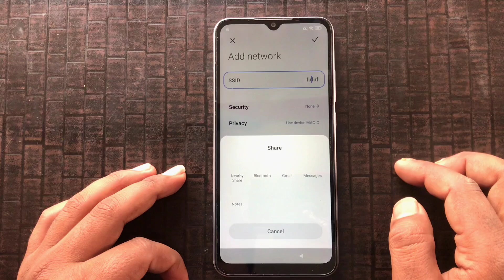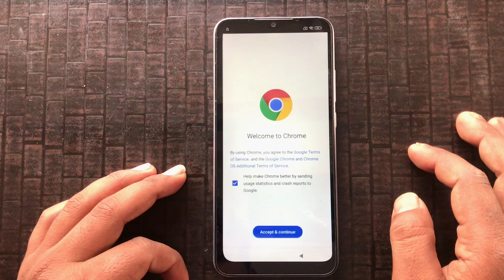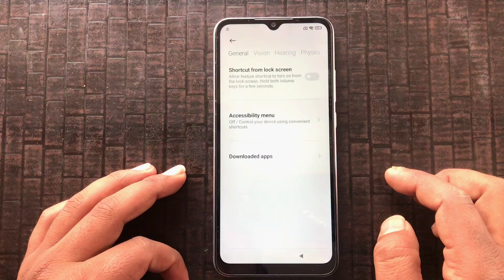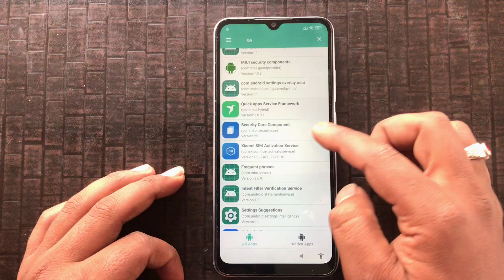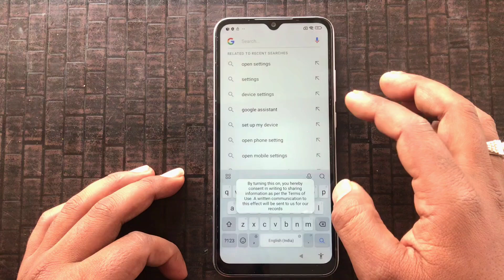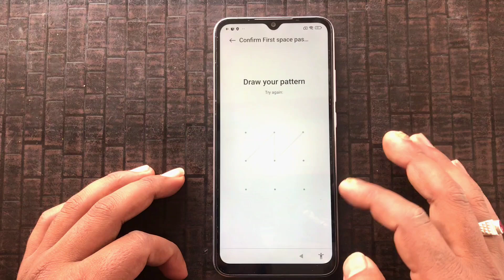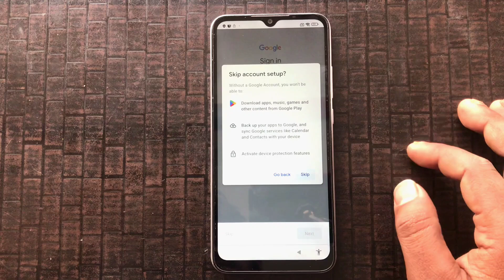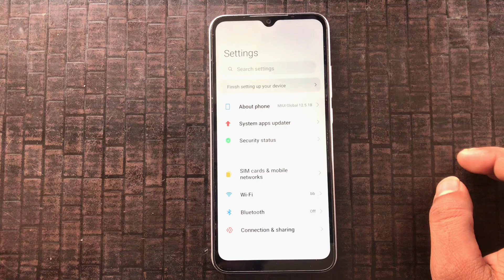redmi 10a frp bypass miui 12.5 / redmi 10a frp bypass 12.5 new method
namaskar dosto aaj sikenge Redmi 10a frp Bypass kaise kare, Redmi 10a frp bypass